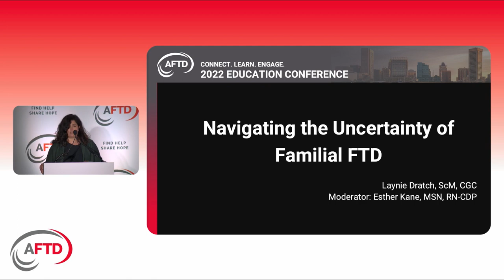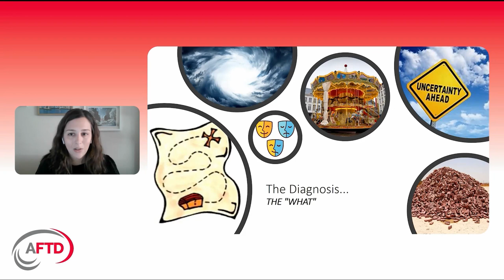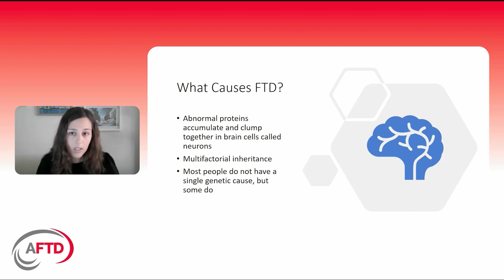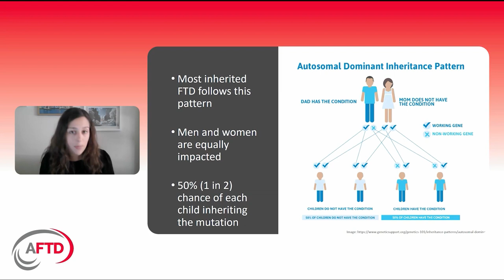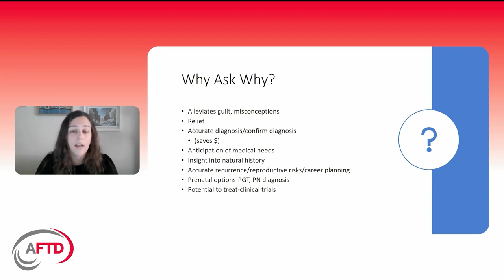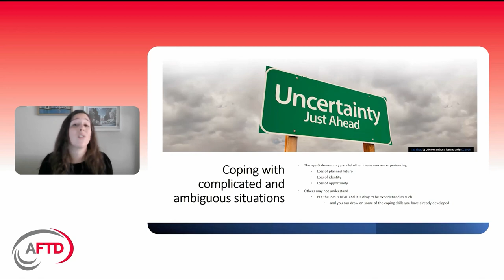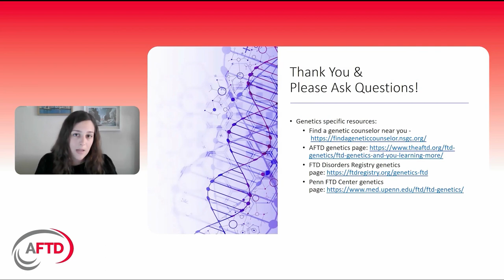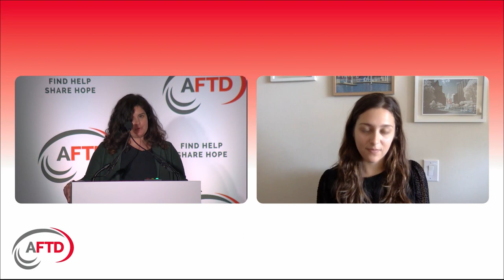AFTD 2022 Education Conference: Navigating the Uncertainty of Familial FTD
AFTD 2022 Education Conference plenary session "Navigating the Uncertainty of Familial FTD."

Upon diagnosis, families may wonder whether FTD could run in the family. And in approximately 40% of cases, it does. The emotional journey of knowing or not knowing one’s potential risk can be a rollercoaster ride. This session addresses the specific challenges caused by the potential risk of inheriting FTD by examining the range of feelings that accompany a diagnosis. It will also consider the factors that affect one’s decision-making regarding genetic testing.

Moderator: Esther Kane, MSN, RN-CDP
Presenter: Laynie Dratch, ScM, CGC